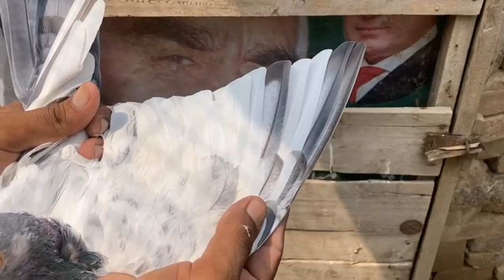Golden Kabootar, Kanagar aur Teddy | 0307-630-3161 Hero bhai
Golden Kabootar
kamagar Kabootar
teddy Kabootar